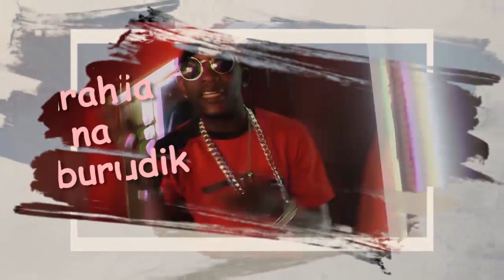Abantu benshi ntibazi ibanga ryogukorera IMANA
Mw'ifuza ko umuziki wacu wotera imbere vyoshoboka but twese tugiye hamwe birashoboka ahari ishaka harashika, nimuze mwese dukundishe abanywanyi bacu aribo aba FANS kugira umuziki ndundi ushobore gutera imbere.